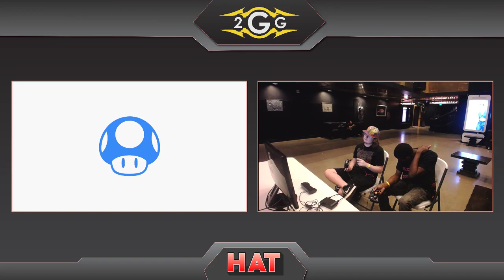HAT 78 - W8 | PSIguy (Ness) Vs. Vuhladdin (Mario) Winners Semis - Smash Ultimate